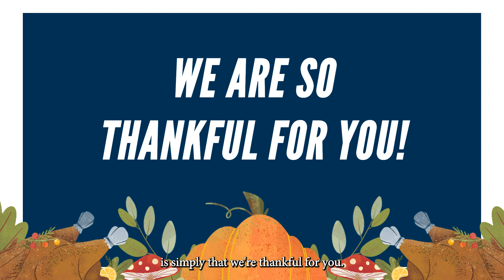Wishing You a Happy Thanksgiving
The 2023 holiday season has officially begun! We hope you are as excited as we are. We’d like to take a moment to express our gratitude to all of you this Thanksgiving. We have met some truly wonderful people, and we’re proud to have helped so many reach their real estate goals over the years.

ABOUT US
Your source for all things pertaining to buying and selling real estate in Athens, GA.  We also feature attractions and businesses located in the Athens area, primarily Clarke County and Oconee County.

We are a team of Realtors who specialize in traditional sales, foreclosures, short sales, and new construction with a focus on residential (condos, townhomes, and single family homes) and land with a goal of creating raving fans and clients for life.  If you are buying a house or selling a house, our team can help.

Buying a home?

Selling a home?

Woodall Realty Group
eXp Realty
100 Athens Town Blvd #1
Athens, GA 30606